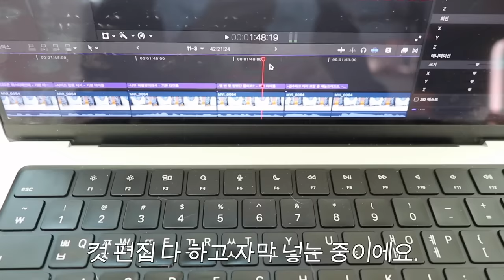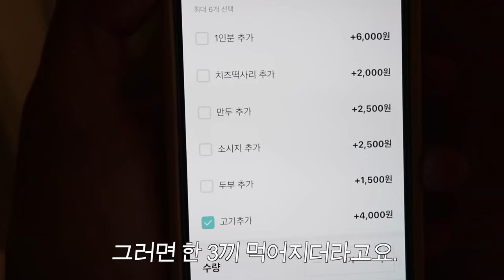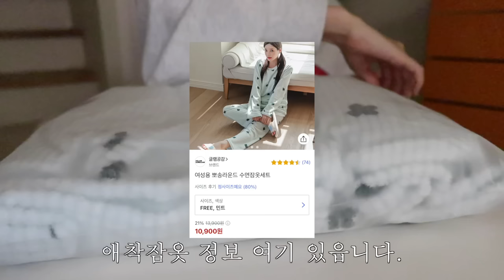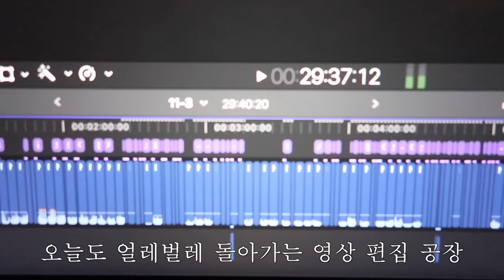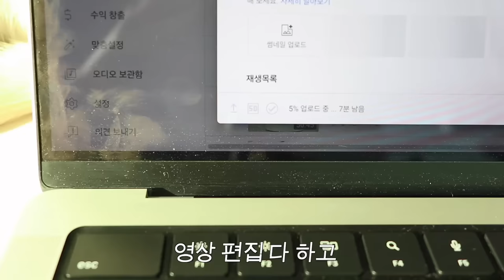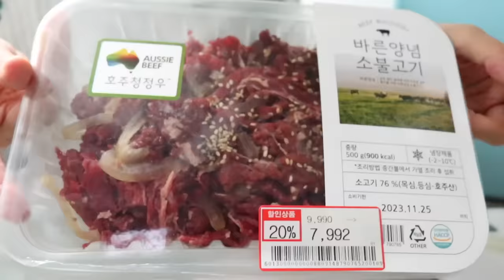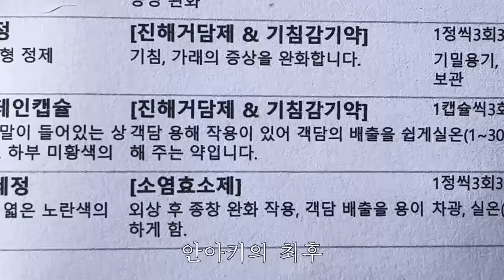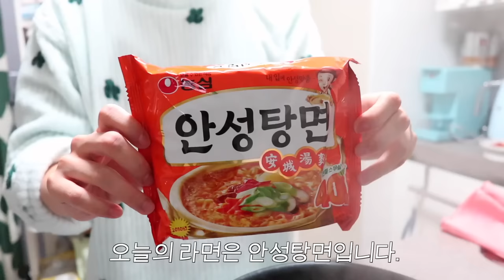[칩거 브이로그] 혼자 사는데 아플 때... 아프니까 더 맛있다..ㅠ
⋆｡ ﾟ ☁︎｡ ⋆｡ ﾟ ☾ ﾟ ｡ ⋆｡ ﾟ ☁︎｡ ⋆｡ ﾟ ☾ ﾟ ｡ ⋆｡ ﾟ ☁︎｡ ⋆｡ ﾟ

예들이는... 아프지마...(요)

📦이번주 택배📦
글램공감 여성용 뽀송라운드 수면잠옷세트 민트
노앤뮤트 Square bento bag Cream *무상 제공
편한커피 깊은단맛 바닐라빈시럽 420g, 달콤한시간 홍차시럽 320g